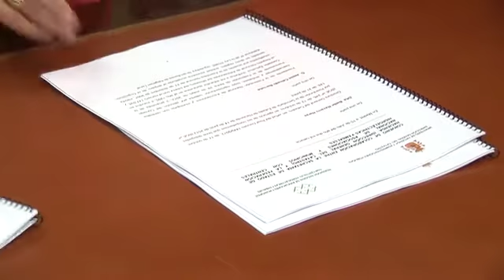Jesús Caicedo firma un convenio de colaboración con la Dirección General del Catastro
El diputado del Grupo Popular y presidente de la Federación Nacional de Asociaciones y Municipios con Centrales Hidroeléctricas y Embalses, Jesús Caicedo, firma un convenio de colaboración con la Dirección General del Catastro.